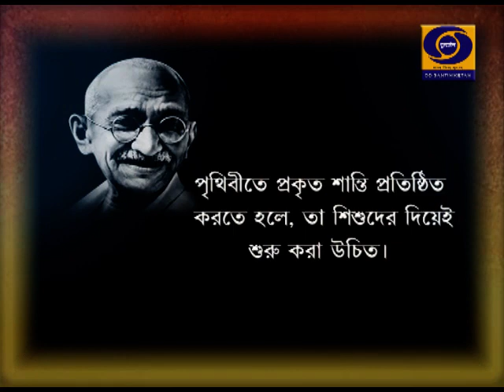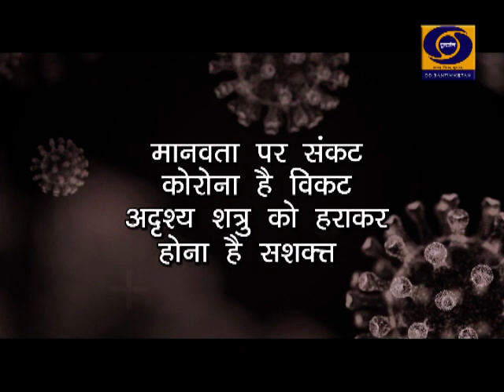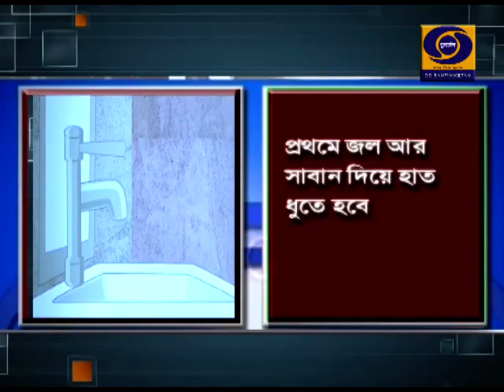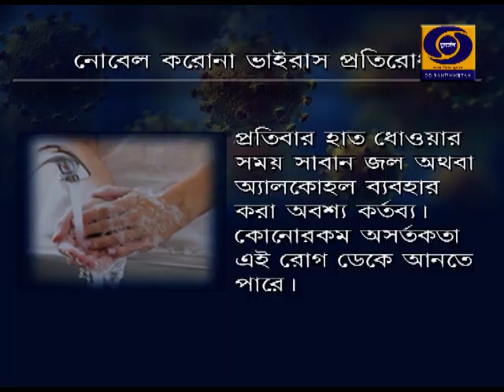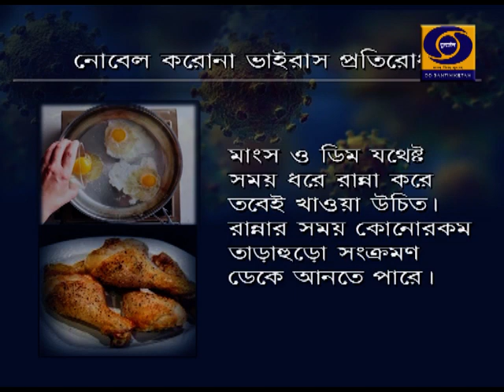Local Transmission - 12.05.2020 (Amader Santiniketan - Kumar Roy & etc.)